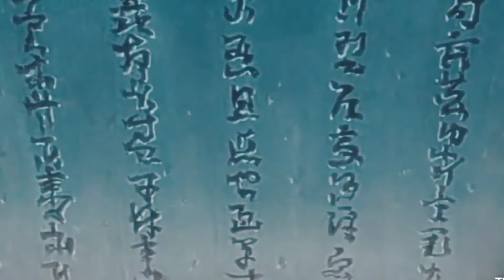A boy who sacrificed his everything - Itachi Uchiha - AMV/ASMV/EDIT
original video